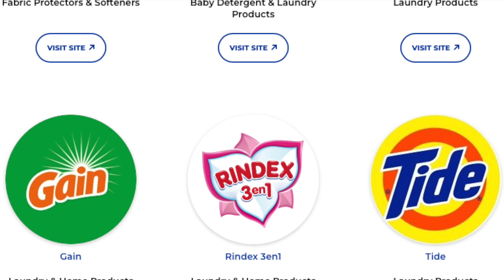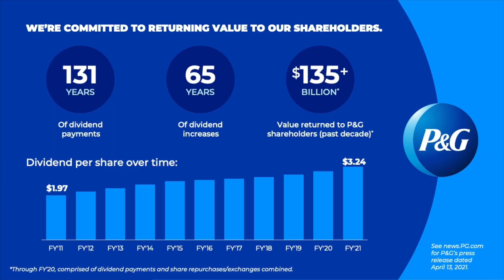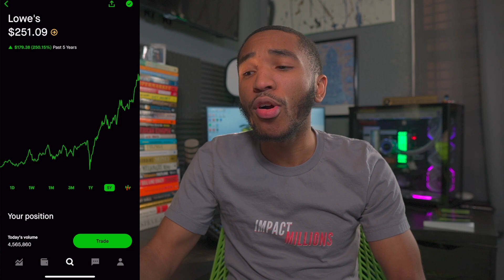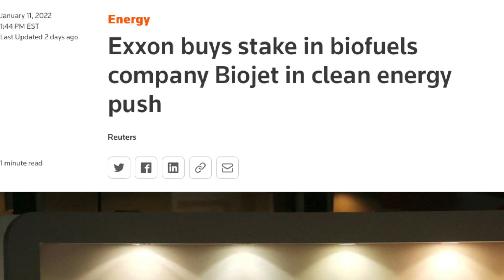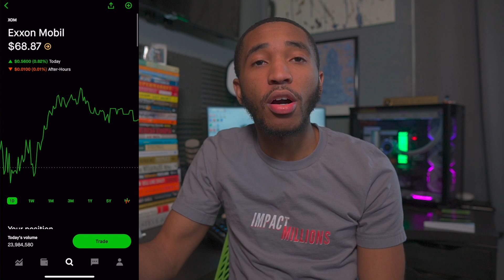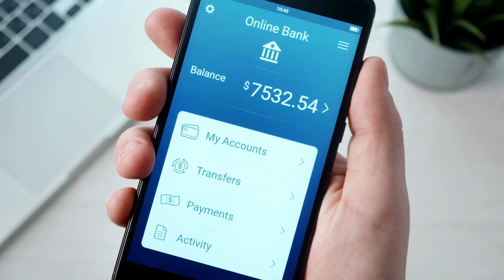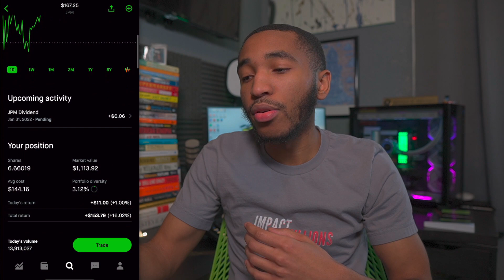Buy These 4 Stocks to Combat Inflation!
Combat rising interest rates and inflation this year with this four solid dividend paying stocks. Of course during inflationary times they could offer substantial growth to your portfolio in a short amount of time.

My Books
My Equipment

Cryptocurrency

Socials